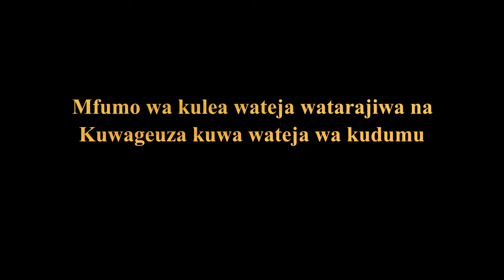Mbinu za kutafuta wateja wengi wa biashara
Digital marketing inasaidia kurafuta wateja wa biashara.

Kuna wajasiriamali wengi sasa hivi wanakumbana na changamoto kubwa ya kupata wateja wa biashara zao.

Bila ya kuwa na wateja wa kutosha kwenye biashara yako, basi ujue hiyo biashara haiwezi kuwa endelevu.

Sasa tatizo la kutopata wateja wa kutosha husababishwa na nini? Hili tatizo linasababishwa na wajasiriamali wanaotumia njia za kizamani kutafuta wateja.

Hii video inaeleza jinsi unavyoweza kutafuta wateja kutumia digital marketing.

Vile vile unaweza kujiunga na WhatsApp Group ya Tan Business Channel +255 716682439  ili ubadilishane mawazo na wajasiriamali mbali mbali

1. Jinsi ya kuanzisha duka
2. Jinsi ya kuanzisha mgahawa
3. Jinsi ya kuanzisha salon
4. Jinsi ya kuanzisha duka la vipodozi
5. Jinsi ya kuanzisha duka la nguo
6. Jinsi ya kutengeneza hesabu za biashara